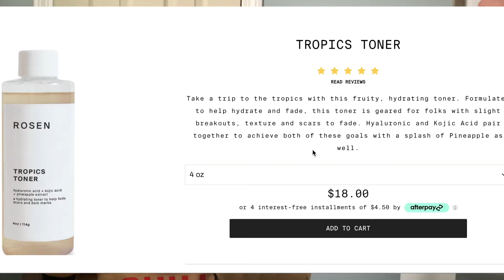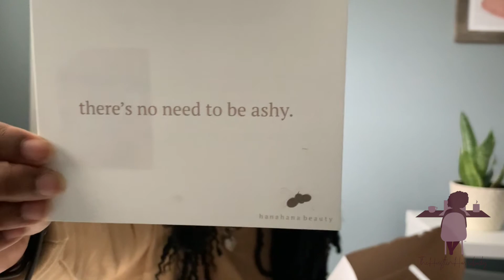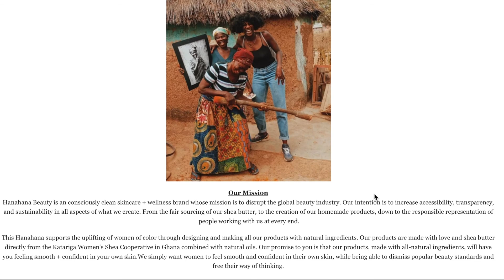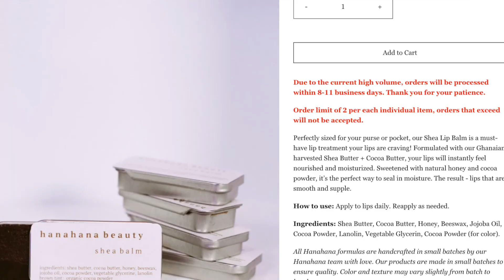October Haul | Buying Black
Here is my October Haul, buying black has become even more of a priority for me and in this video I show a few items I bought this month from black women-owned businesses. The video features two Black-owned skincare/Black-owned beauty brands: Hanahana Beauty and Rosen Skincare. I have been enjoying showing y'all new companies and products that I have been trying. Let me know if there are companies you recommend or want me to try!

Hi there, I’m JoDeanne - thehustlinhomebody 👋🏾. I am a grad student who is constantly on a journey of hustling to pursue my purpose and achieving my goals. I aspire to equip you with tools to help carry out your goals and purpose, while also empowering you to create crafted homey spaces that help you rest! I love sharing things that I have tried and that have helped me. On my channel, you will find a mix of lifestyle, travel, and productivity videos.